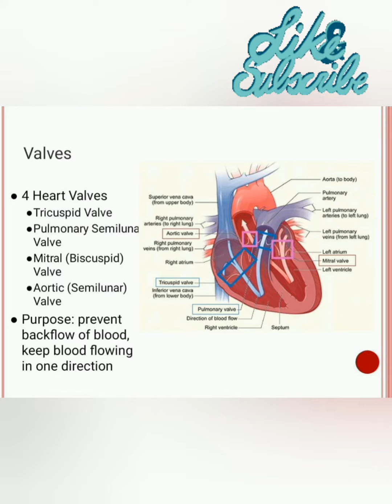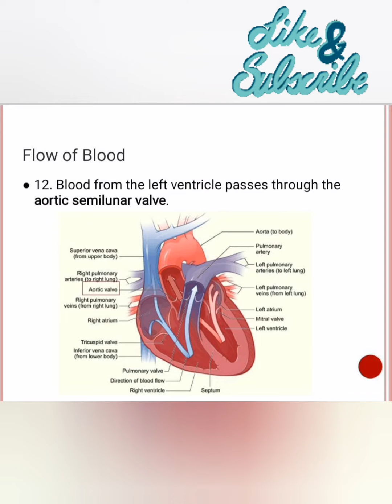Ch-6 || Life Process || Class-10 (( The Circulatory System in Heart.. ))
HELLO FREND. I AM SHARING YOU A VIDEO FOR YOUR EDUCATION.